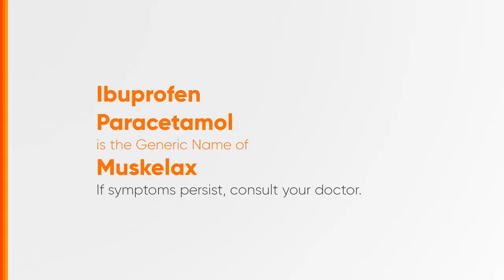Muskelax Radio Ad 2023 15s (in Cebuano)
Ito po ang 2023 Radio Ad ng Muskelax, isang pain reliever brand ng ating Alagang Unilab, na mabibili lamang sa Visayas at Mindanao. Based in Cebuano Dialect. (15-sec. Version)

DRPS Two 4649: Muskelax Radio Ad 2023 15s (in Cebuano)